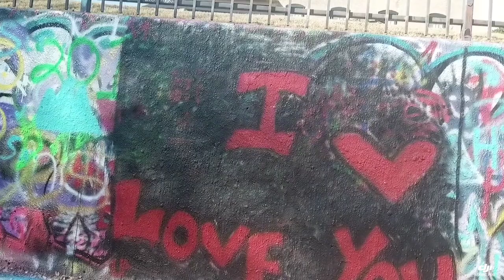Castle Hill, Austin Tx Feb 2018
I do not own COPY RIGHTS to song.

Song is by Diane coffee
"WWWOMAN"